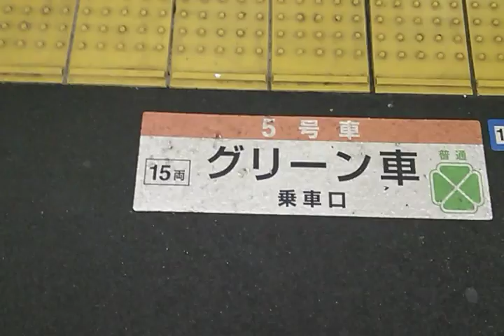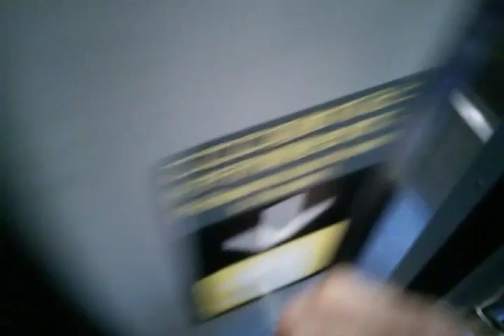【普通列車のグリーン車】上野東京ラインの大宮駅に到着する熱海(あたみ)行き